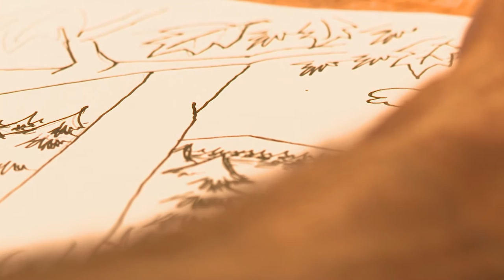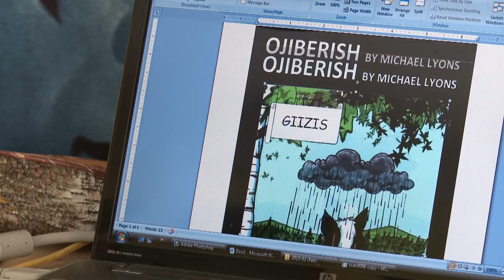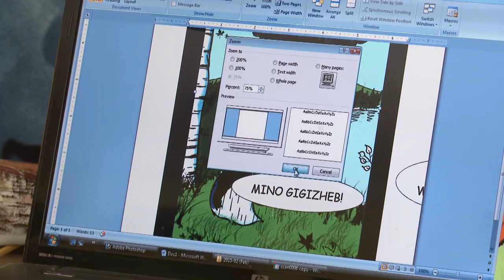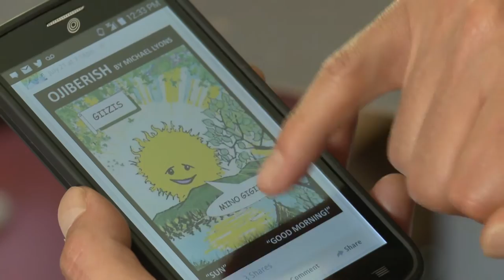Common Ground 716 - Cartoonist Michael Lyons Segment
Watch as Michael Lyons of Bemidji illustrates and writes cartoon strips in the Ojibwe language that delight and teach.